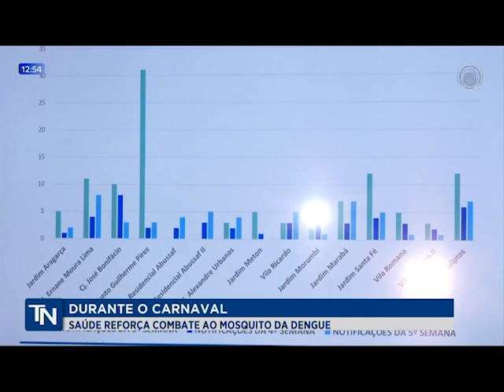09-02-24 Secretaria Municipal de Saúde anuncia novas medidas contra a dengue em Londrina